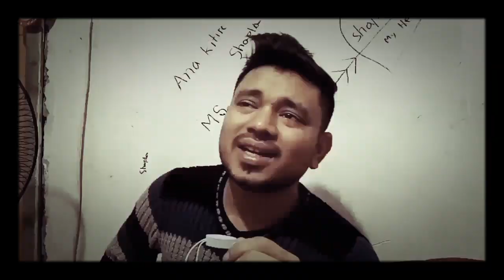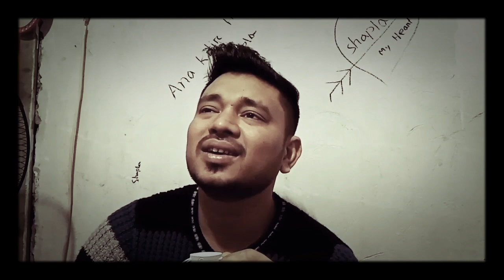২টা গান নিয়ে আস লাম.. অপরাধী & আখ খেতে ছাগল বন্দি জলে বন্দি মাছ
My Chenla Rohul khan#